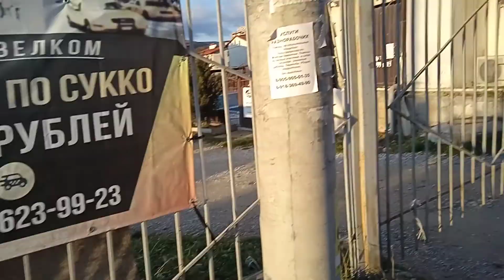Сукко зимой. Дорога на пляж. 6 января 2021 г.